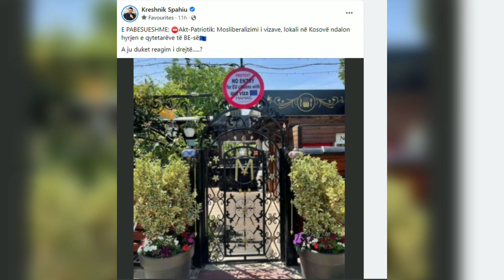Kreshnik Spahiu publikon foton dhe zbulon vendimin e papritur të këtij biznesmeni